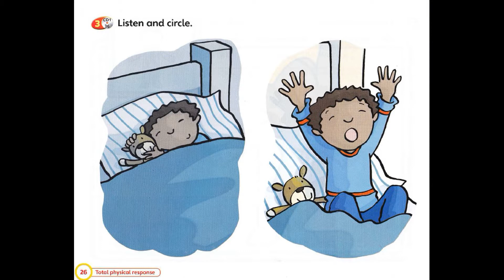36 CD 1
Super Safari 1 Track 36 CD 1